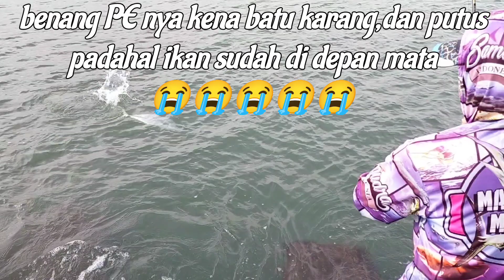spot mancing ini memang slalu menjanjikan,meskipun menyakitkan..!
Assalamualaikum kawan kawan,,sudah lama kita ga mancing karena cuaca buruk,dan hari ini cuaca lumayan bagus tp hasil nya tdk memuaskan,smoga nanti ikan nya bisa dibawa pulang..